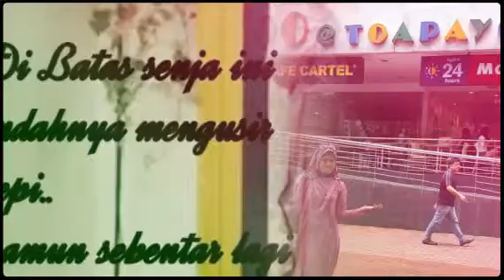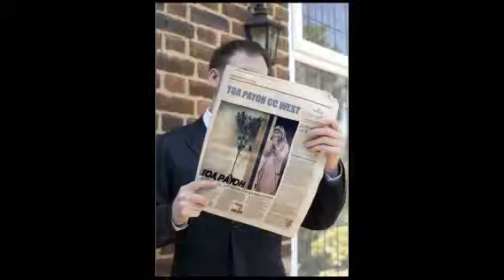My Fhasion show & Poetry (Created